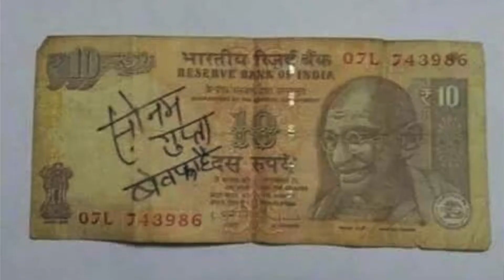Kya Meri Sonam Gupta Bewafa Hai Full Movie Review | ZEE5 | Bewafa Nikli Sonam Gupta ki Movie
Kya Meri Sonam Gupta Bewafa Hai starring Surbhi Jyoti and Jassie Gill is a total waste of time. Though I have made a review on it, you may skip that also, I just wanna save your time. Cheers!